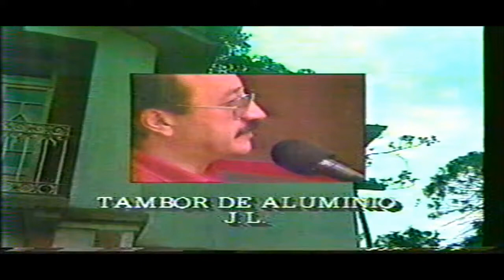Julio Lacarra - en “El Escenario” IMEVISION, 1989, México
Hermoso documento de Julio Lacarra en el programa "El Escenario" 1989 de IMEVISION, en México.
Video gentileza Paco González !!
Acompañado por los músicos Carlos "Nahuel" Porcel de Peralta, Rubén "Mono" Izarrualde, Miguel Ángel Díaz "Macondo", Misael Ramirez y Paco González
1. Tambor de aluminio (Julio Lacarra)
2. Olor a pasto verde (julio Lacarra y Eduardo Cerrillo)
3. Contra el odio y contra el miedo (Julio Lacarra y Héctor Negro)